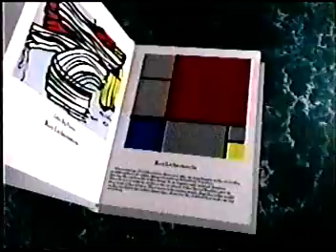Get off my Back with epilogue